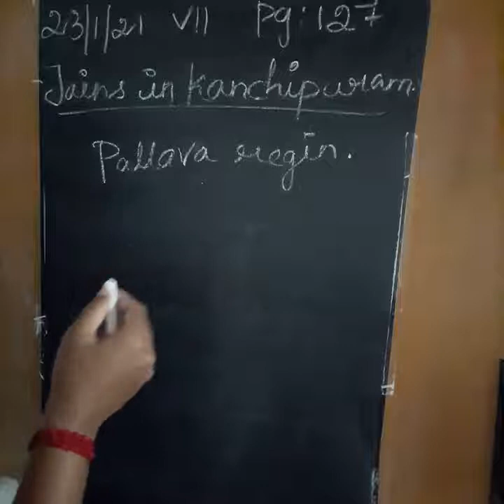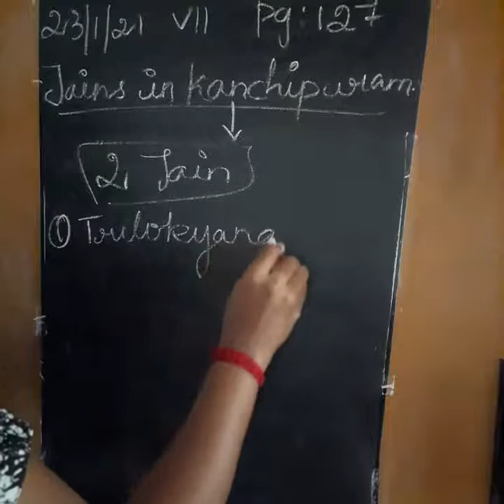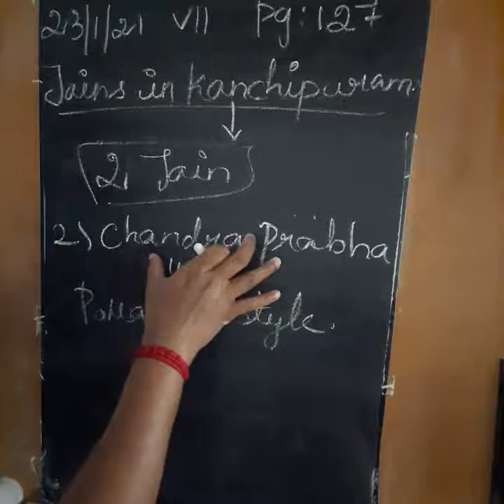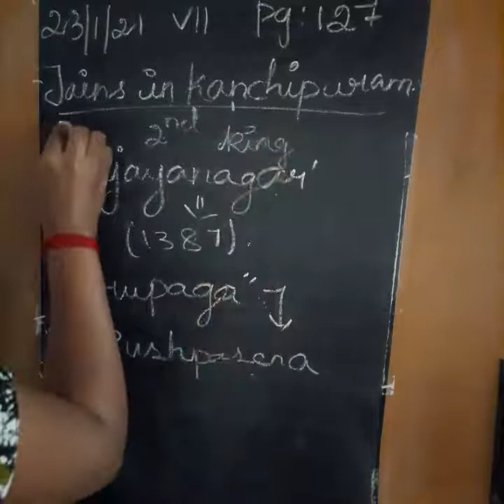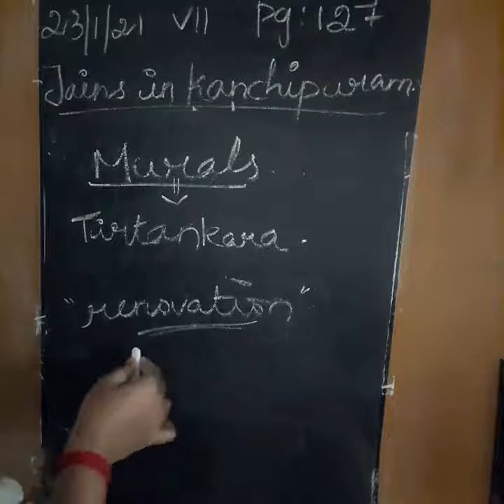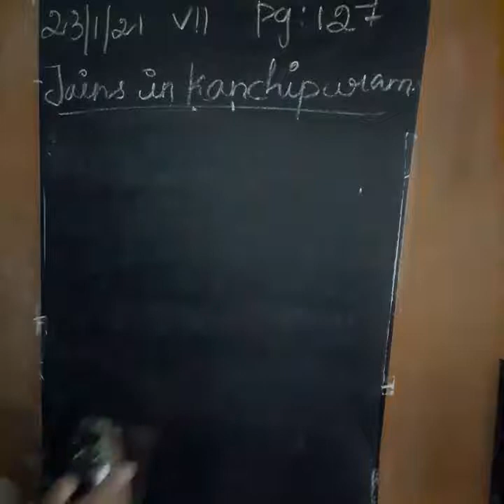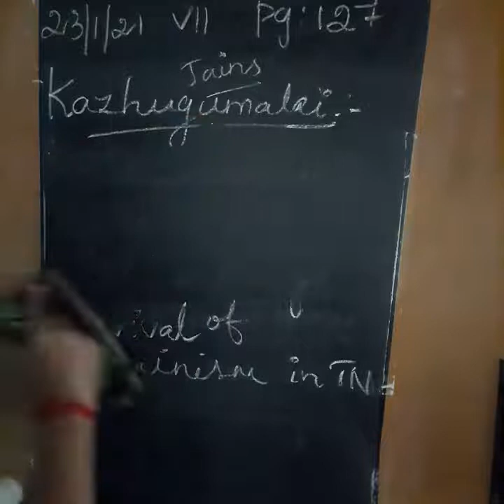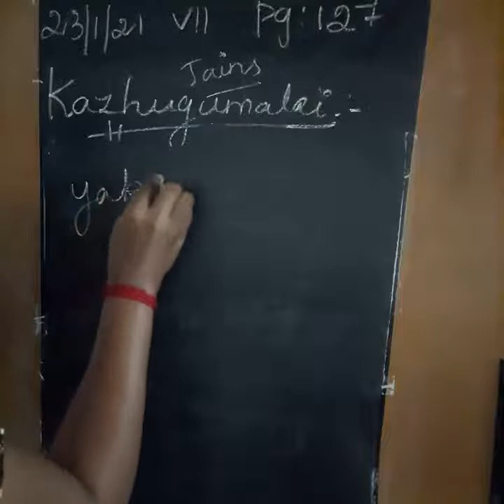7th std Term 3 History Unit 3 (part 3)